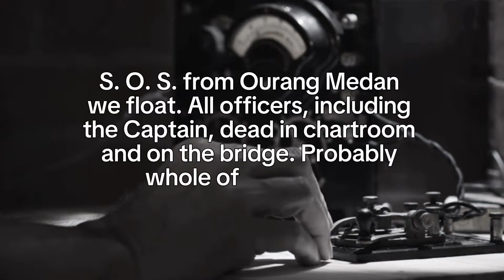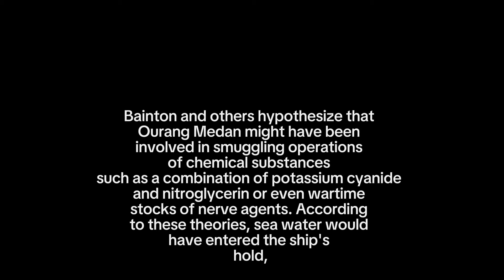Mystery of the SS Ourang Medan “Ghost ship”